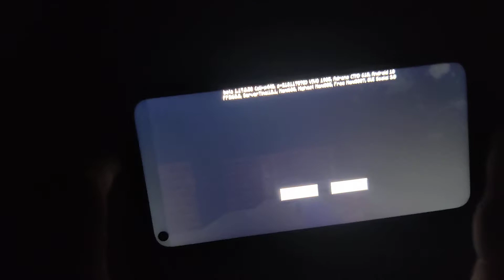Minecraft # 1 Ep 1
Aaryan exploring Minecraft series Episode 1